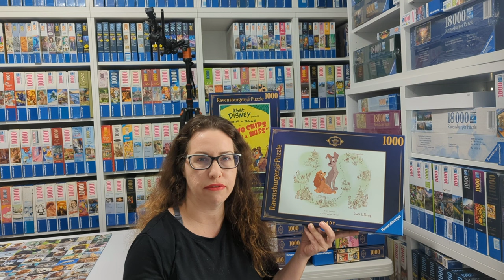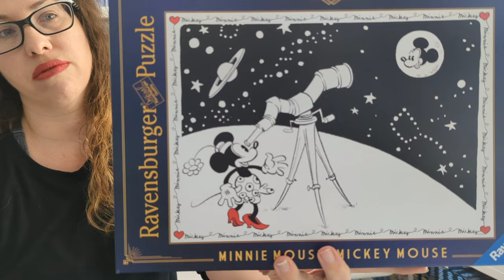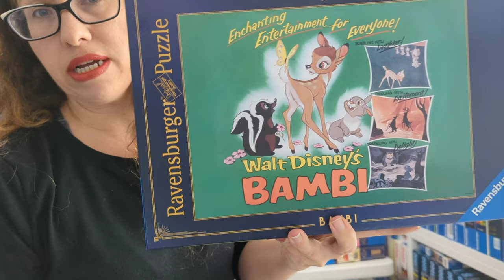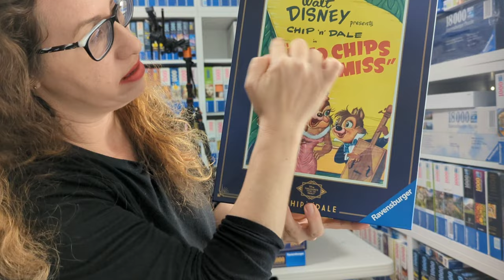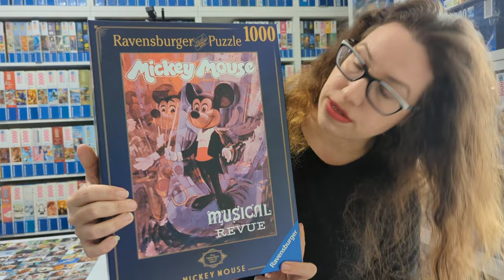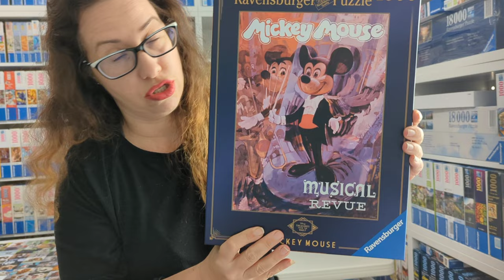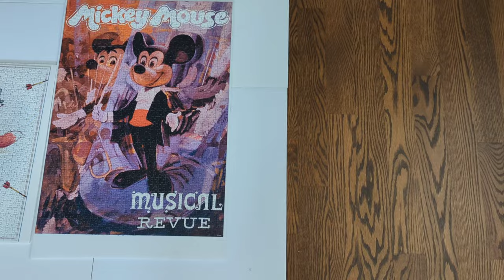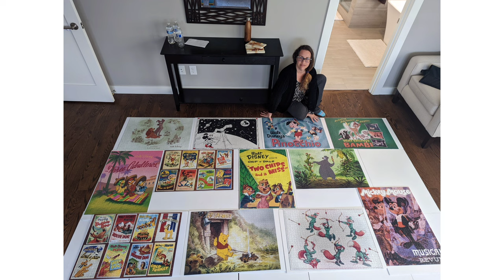Ravensburger Disney Treasures from the Vault Collection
another part of my Ravensburger collection.
Disney Treasures from the Vault Collection is a beautiful series of vintage art work from Disney from the years 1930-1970.
Most of these are difficult puzzles. if you watch until the end you can see them all together.

check my collection playlist for more sub-collections in the Ravensburger puzzle collection.